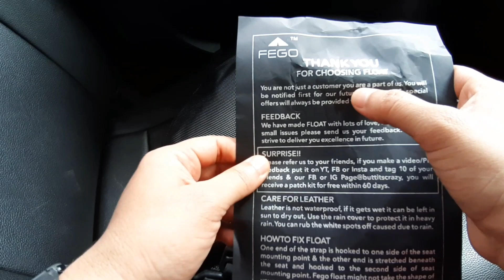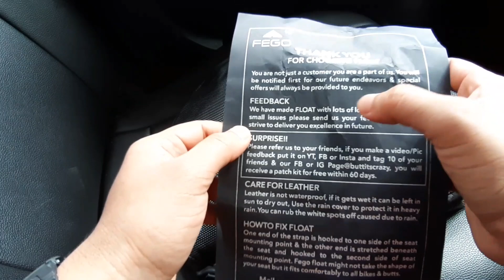AIR SEAT FOR ALL BIKES |LONG RIDES NO MORE BACK PAIN | FEGO FLOAT AIR SEAT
CONTRIBUTE FOR MY UPCOMING RIDES 🏍️⛽IF U LIKED MY RIDES THANKS
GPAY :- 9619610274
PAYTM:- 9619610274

I do and did long rides on bike after 100 to 200kms my back pain starts so i was thinking about seat modification but after modification no diff..i saw about fego float air seat and now m using it from 2 days it is eally a very nice product and also not expensive

BUY LINK 👇 OF PRODUCTS RIDING GEARS I USE

FEGO FLOAT AIR SEAT

Helmet spray
Formula1 protectant
3m cloth
Motul Chain lube

Sj6 legend air action cam

Sjcam external mic

Samsung galaxy A7 mobile 2019

Ncs deflo liam
Our first ever Fan Survey is your opportunity to be heard and help shape NCS!